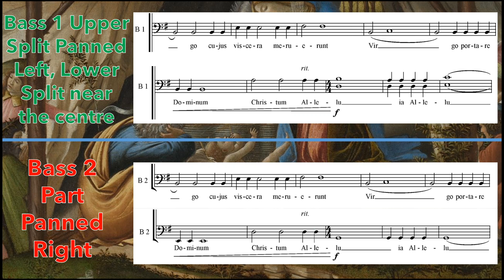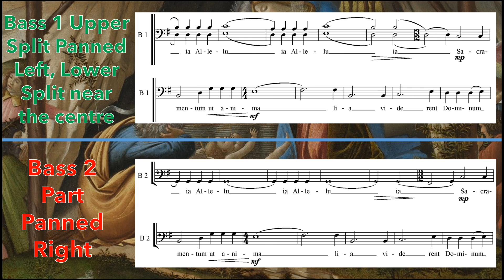OMM Bass Video